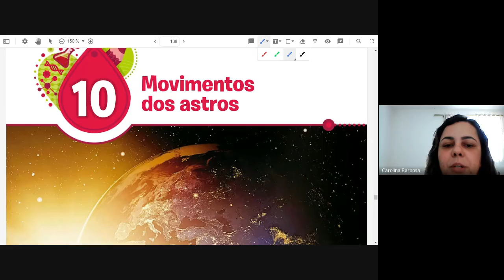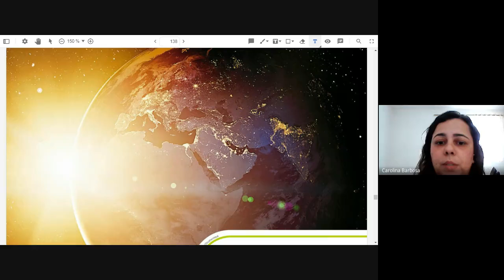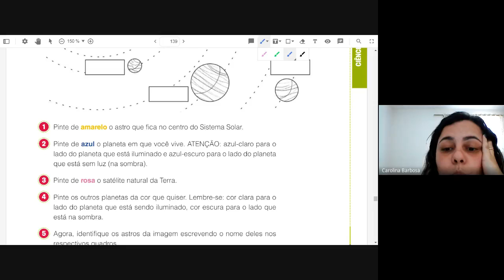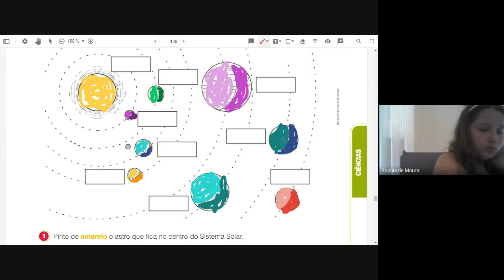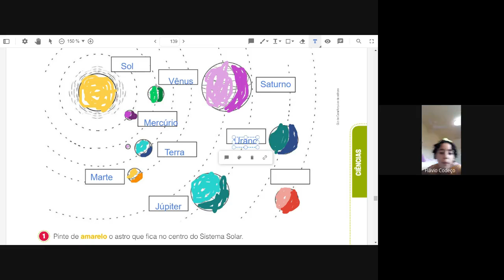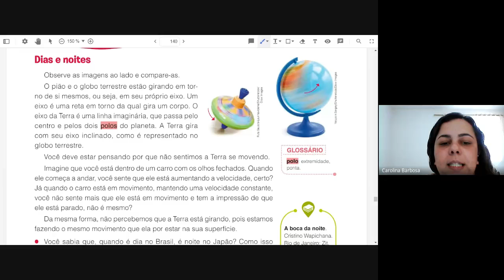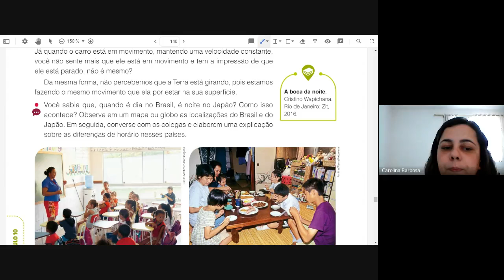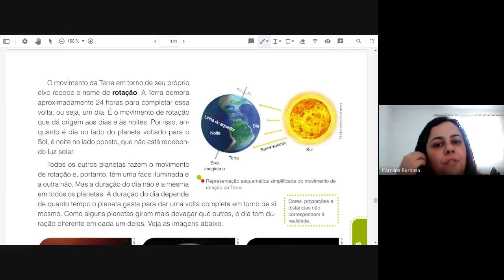Aula do dia 08 09 2020 ciências 2020 09 08 at 11 26 GMT 7